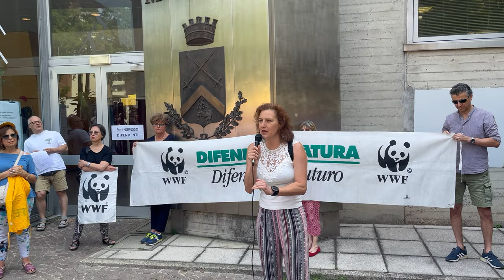05 Simona Rullo - Europa Verde (17/06/23 - Presidio NO STADIO a SDM)